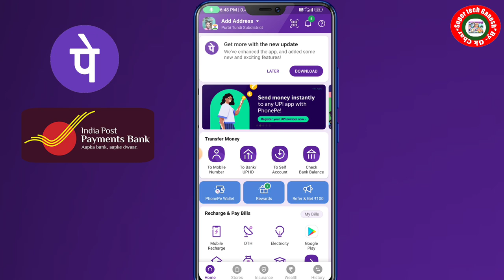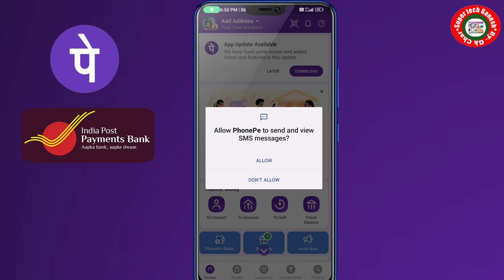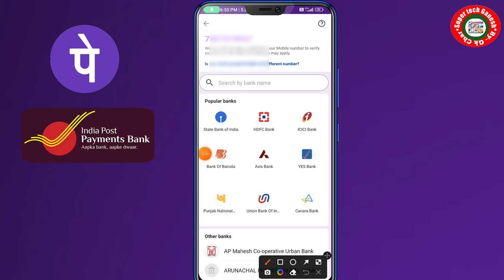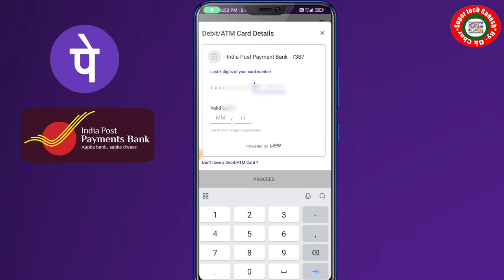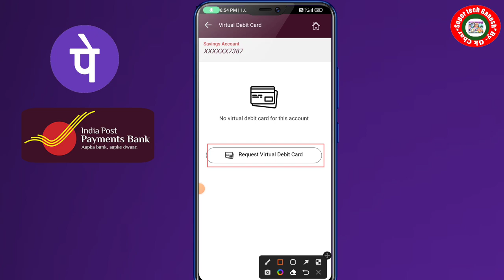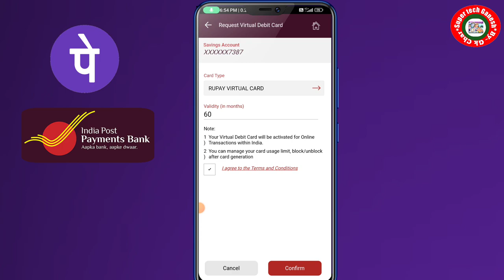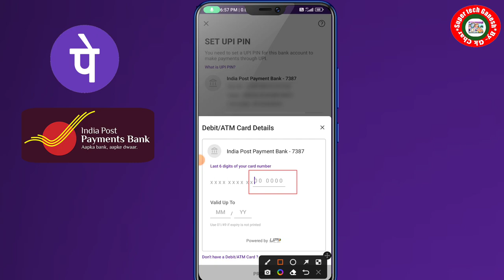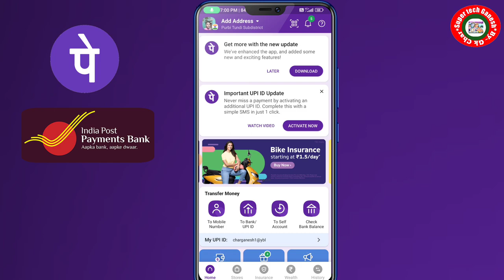India post payment bank se phonepe kaise banaye | how to India post payment bank link in phonepe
Dosto aaj ke iss video me aapko bataunga India post payment bank se phonepe kaise banaye? Iske process ke baare me

how to link indian post payment bank in phonepe
indian post payment bank se phonepe kaise chalaye
india post payment bank ko phone par mein kaise jode